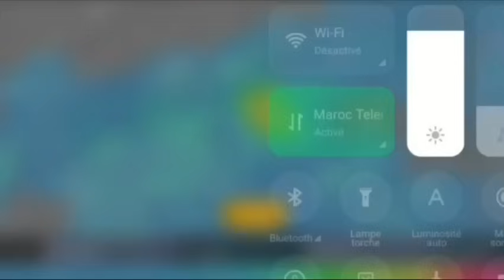حالة الطقس بالمغرب : تنبيه صعب وعاجل لهذه المناطق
حالة الطقس بالمغرب في هذا الفيديو الآخر تحديات النماذج weather map التي صدرت من مواقع الرصد الجوي سنقدم لكم توقعات أحوال الطقس بالمغرب اليوم وغدا وخلال الأيام المقبلة فديو الطقس في المغرب مهم لكل المغاربة weather today.

 في هذه meteo Maroc النشرة الجوية سنتعرف على المناطق المعنية بالامطار ورياح وثلوج وحرارة إذ كانت تشير لها نمادج الطقس العالمية لرصد الجوي، نقدم اخبار توقعات الارصاد الجويه الوطنية نمكنك من معرفة توقعات حالة الطقس بالمغرب.

كيف ستكون حالة الطقس المغرب اليوم وغدا والأيام القادمة. إذا كنت ترغب في معرفة. حالة الطقس بالمغرب خلال الأيام المقبلة ؟  فأنت في الفيديو الصحيح ، سأزودك بأحدث معلومات أحوال الطقس في المغرب لمدن مختلفة في المغرب. من درجة الحرارة والمناطق المعنية بالامطار و الرياح وهطول الأمطار الرعدية والعاصفية، احصل على جميع التفاصيل التي تحتاجه بدقة. تعرف على طقس المغرب اليوم وغدا وهذا الاسبوع.